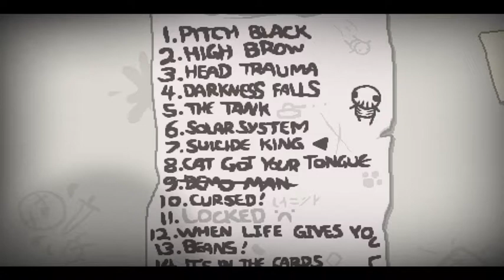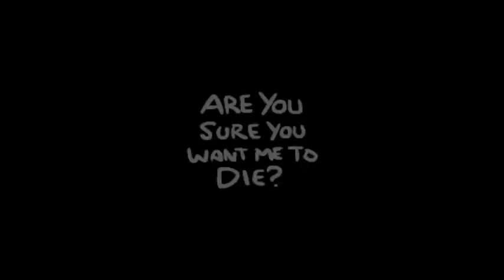Let's Play - The Binding Of Isaac Rebirth - EP #88 [Computer Nerd]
Hey I hope you enjoy this Binding of Isaac Rebirth gameplay! I post two Lets Plays per day, with Isaac always being posted at 9AM EST! Glad to have you as a positive part of the community!